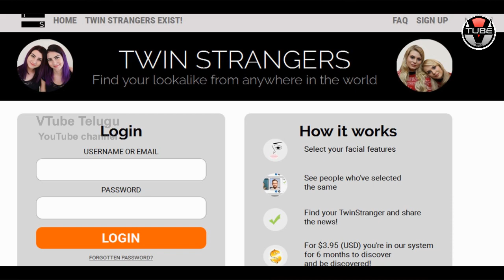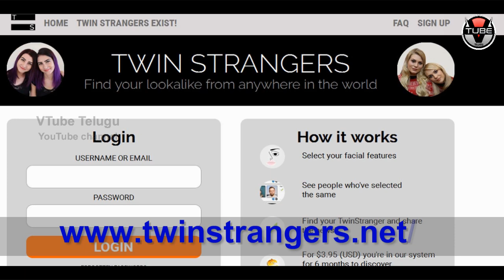How to Find Strangers who Look Exactly Like You? | Twin Strangers Website | VTube Telugu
How to Find Strangers who Look Exactly Like You? Check out the details about Twin Strangers Website which is Helpful to find Strangers who look Exactly Like you in this video on VTube Telugu.